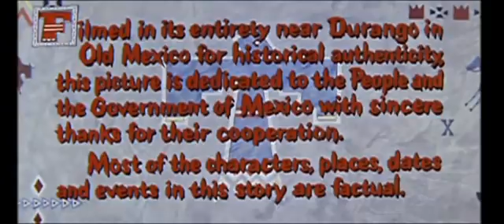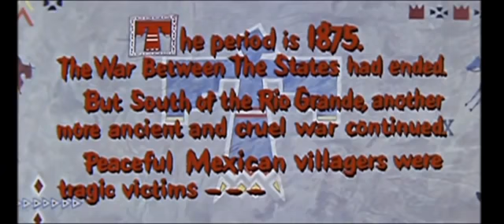Phim Cao bồi - COMANCHE - HD Phụ đề